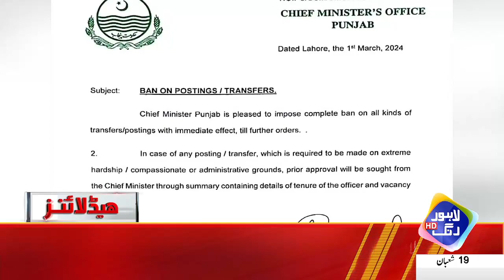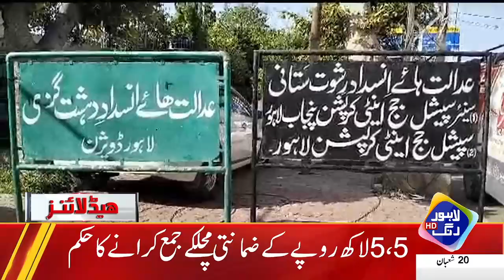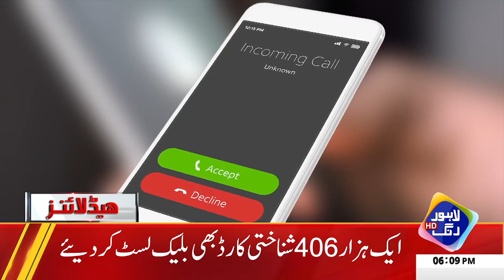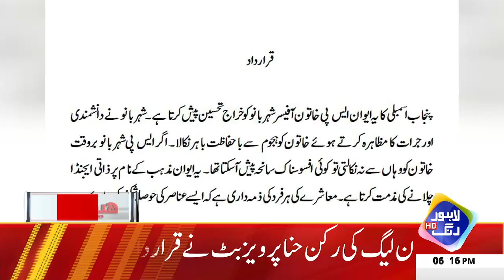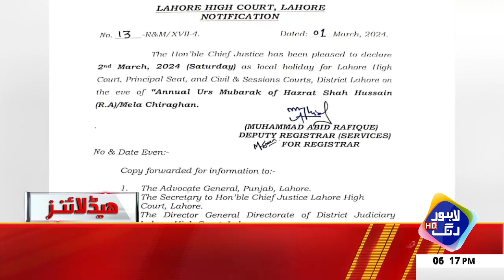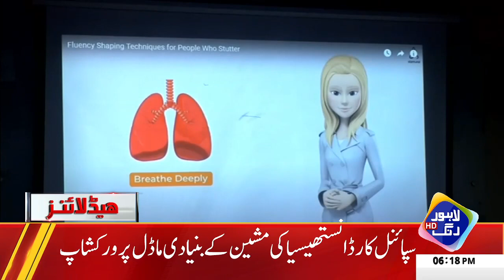Maryam Nawaz Ka Awam Ko Ramzan Ka Behtreen Thufa | Headlines 6 PM | 1st March 2024 | Lahore Rang